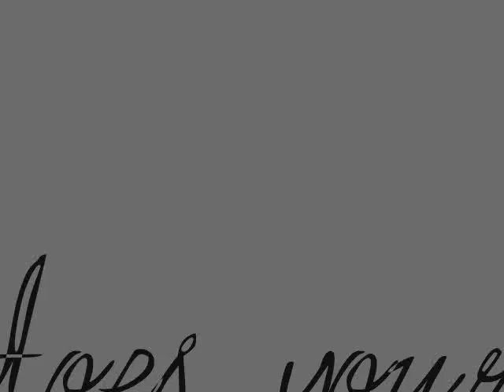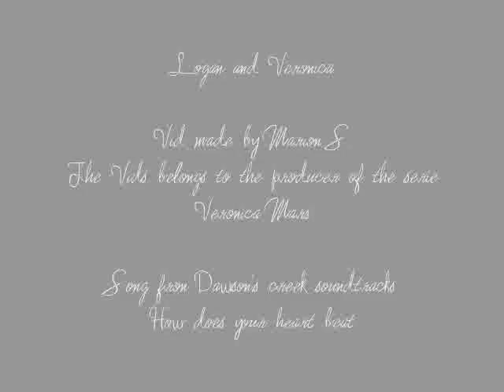Logan & Veronica - How does your heart beat